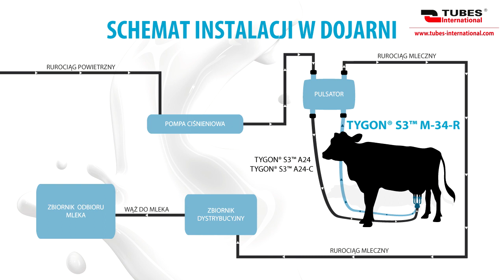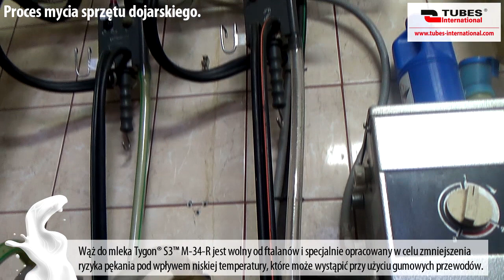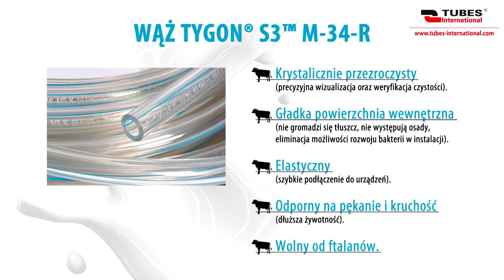Praktyczne zastosowanie węża Tygon® S3 M 34 R w dojarni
Materiał prezentuje praktyczne zastosowanie węża TYGON® S3 M-34-R w systemie udojowym do transportu surowego mleka. Produkt ten na tle innych węży spożywczych wyróżnia to, że został zaprojektowany z myślą o transporcie surowego mleka i stosowany jest w wyposażeniu udojowym. Przezroczystość węża pozwala na stałą kontrolę przepływu mleka i bieżące weryfikowanie jego czystości. Dzięki gładkiej powierzchni wewnętrznej wąż nie gromadzi tłuszczów oraz nie pojawiają się na nim osady, które mogłyby doprowadzić do rozwoju bakterii w instalacji. Wąż TYGON® S3 M-34-R ze względu na swoją elastyczność oraz odporność na pękanie przyczynia się do dłuższej żywotności.
Produkt spełnia normy FDA 21 CFR 175.300, REACH oraz Rozporządzenia Unii Europejskiej 1935/2004/EC i 10/2011/EU.